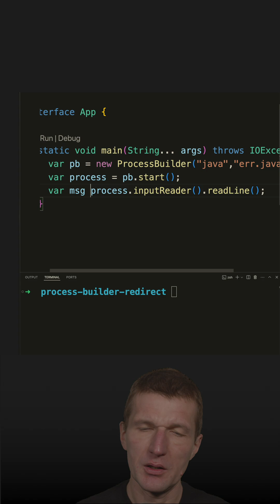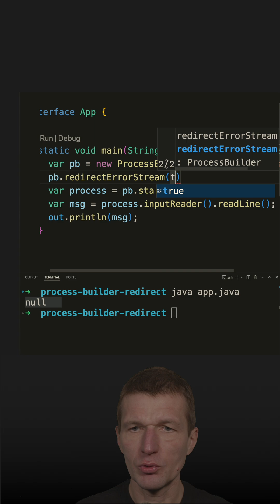ProcessBuilder and Error Stream Redirection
Java used in this short: openjdk version "21" 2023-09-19 LTS